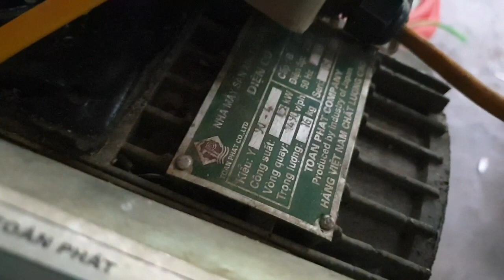BÁ ĐẠO! CÁCH KHẮC PHỤC MÁY RỬA RA NƯỚC YẾU